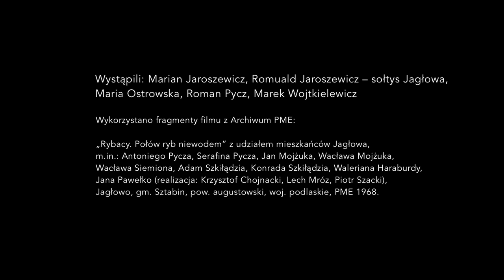Byli rybacy nad Biebrzą w Jagłowie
Jagłowo w województwie podlaskim to malownicza położona nad Biebrzą wieś o nie spotykanym nigdzie indziej układzie ruralistycznym. Zabudowania gospodarcze (stodoły, obory) położone są w pobliżu rzeki co tworzy wyjątkowy klimat tego miejsca, w którym mogłoby się wydawać – czas się zatrzymał. Jagłowo, jak wspominają jego starsi mieszkańcy było kiedyś gwarne, wtedy kiedy żyła rzeka, a wraz z nią ludzie, którzy zajmowali się tutaj rybołówstwem.

Projekt ,,7 spotkań, 7 historii”
Dofinansowano ze środków Muzeum Historii Polski w Warszawie w ramach programu „Patriotyzm Jutra” oraz środków Samorządu Województwa Mazowieckiego

Autor filmu: Grzegorz Szczepaniak
Zdjęcia: Adam Lipiński
Autorka projektu: Małgorzata Jaszczołt, PME